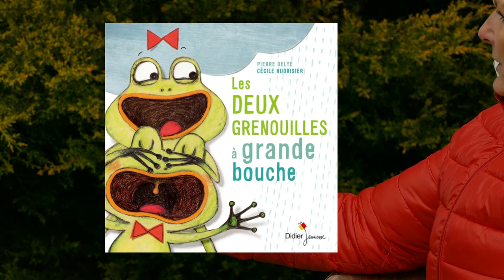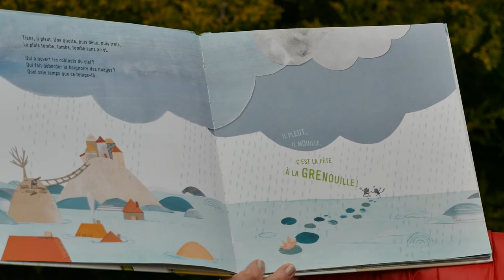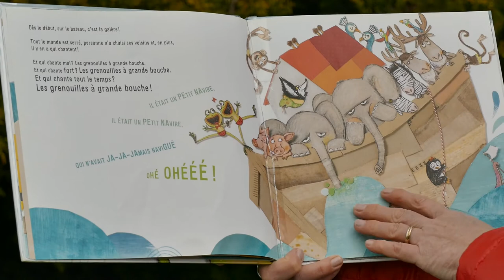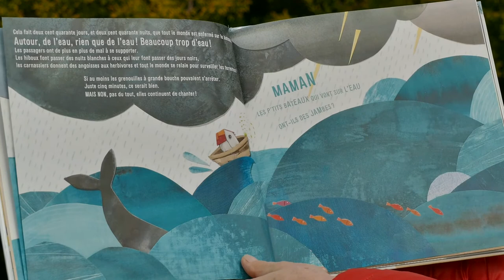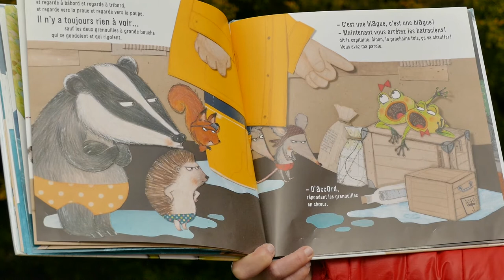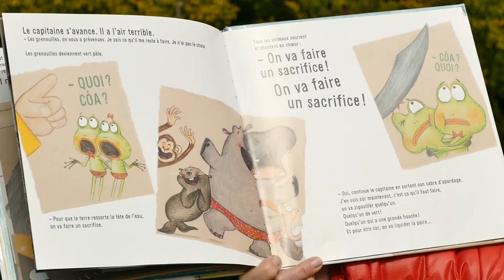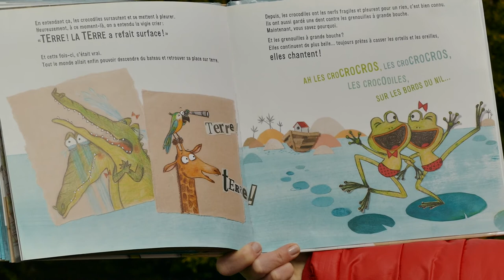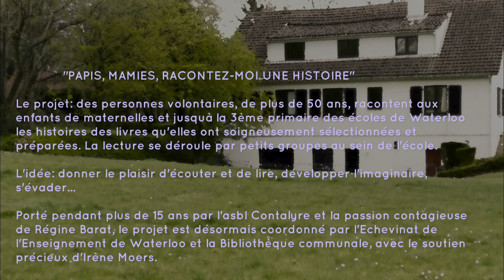Les deux grenouilles à grande bouche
Les Mamies conteuses de Waterloo vous présentent leurs albums coups de coeur, dans ces "Lectures au jardin".
"Les deux grenouilles à grande bouche" de Pierre Delye et Cécile Hudrisier
Editions Didier Jeunesse
Lecture : Marie-Claire De Keukeleire
Réalisation : Guy De Smedt